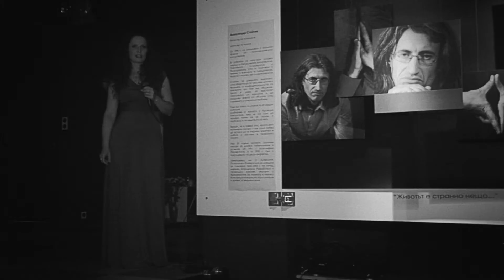Надежда Шипкова - ТРАНСФОРМАЦИИ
Един авторски проект на фотографа Надежда Шипкова, в който провокацията и смяната на ролите е водещ фактор. За специалистите, работещи в областта на психотерапията, да застанат „под светлината на прожекторите" се оказа особено преживяване. Пълната свобода на участниците в студиото позволи нещата да останат непринудени, човешки, без нагласени пози и излишен драматизъм.

Пред обектива -- девет терапевта.
Зад обектива -- един фотограф.
Резултатът -- десет истории, десет видени, преживени трансформации.

Отговорът във фотографии можете да видите в галерия Suspacious на 17ти септември от 19.00ч.

Участници:
Александър Стойчев
Вълчо Йорданов
Десислава Караджова
Диана Щерева
Евгений Генчев
Константин Воденичаров
Мадлен Алгафари
Маргарита Бакрачева
Орлин Баев